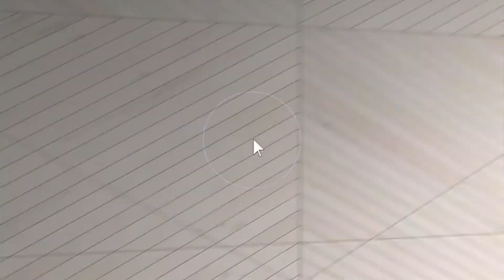2259 Alta Vista Dr, Vista CA. 92084